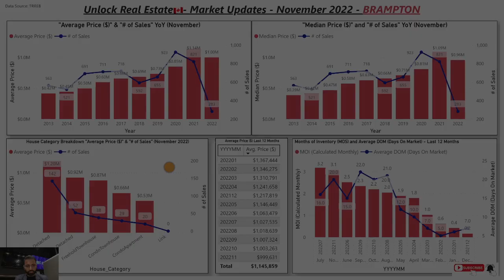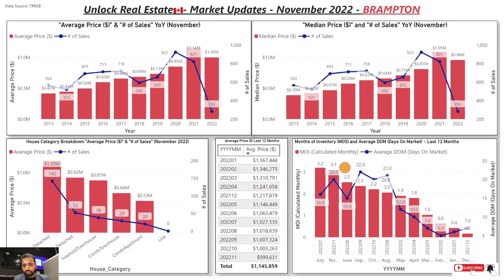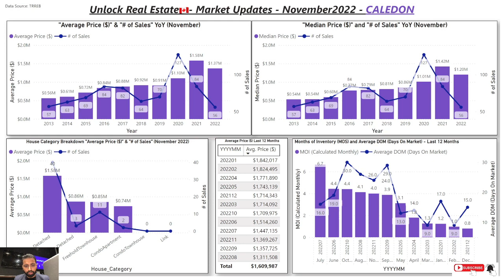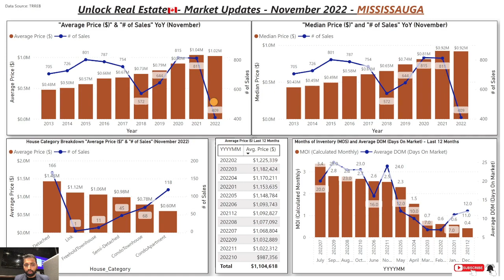UnlockRealEstate🇨🇦 - November2022 - PEEL REGION - Market Updates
PEEL REGION consist of “Brampton, Caledon & Mississauga” in Greater Toronto Area

If you want to have access to these charts right on your hand for your own analysis, click on below link to join my WhatsApp community

Don't hesitate to reach out if you have any questions regarding your real estate needs.

There is always a time to buy/sell/invest but it depend upon your current situation.